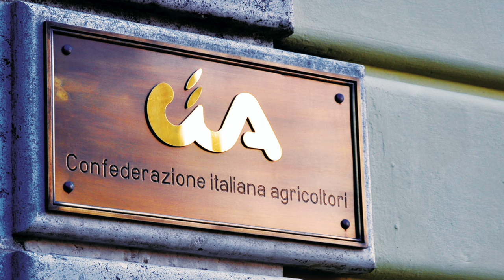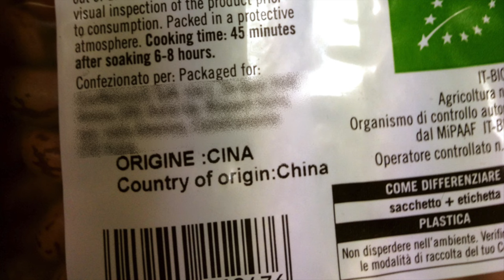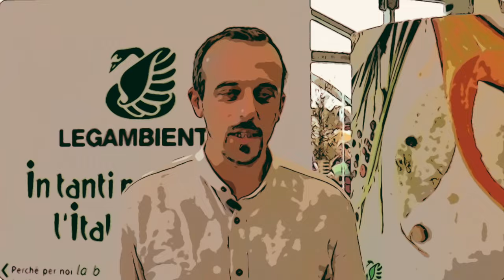Miele o dolce come il miele?